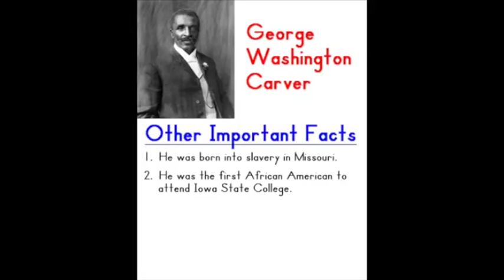McGavock RaiderVision February 13, 2015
Valentine's Day Shout Outs!
Black History Month Moment: George Washington Carver